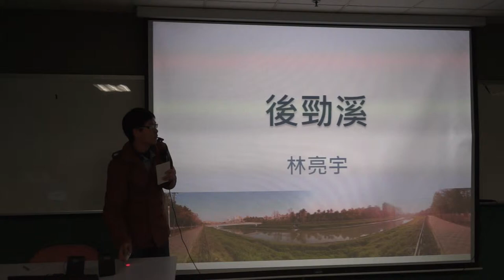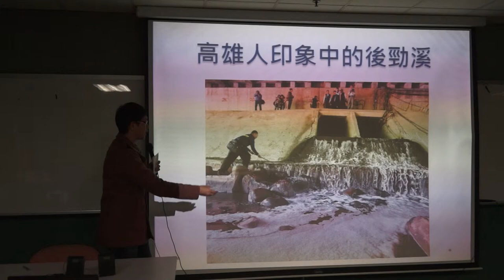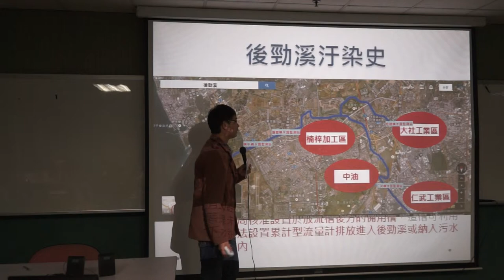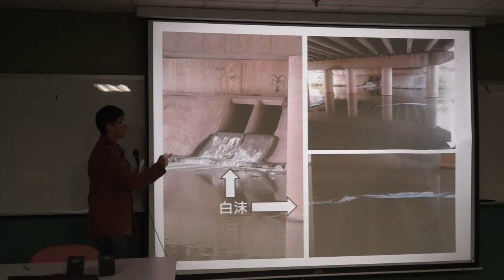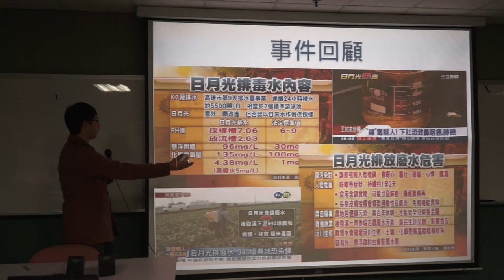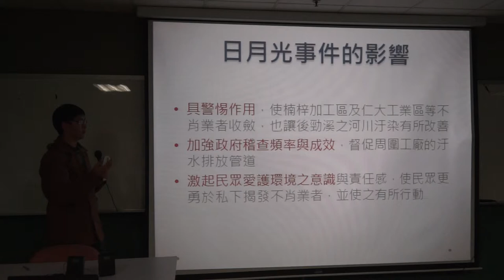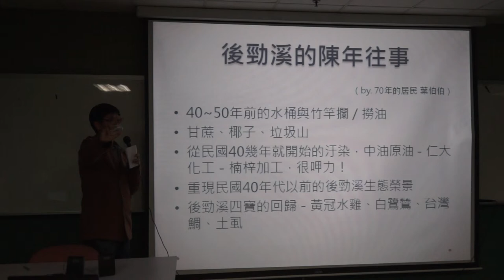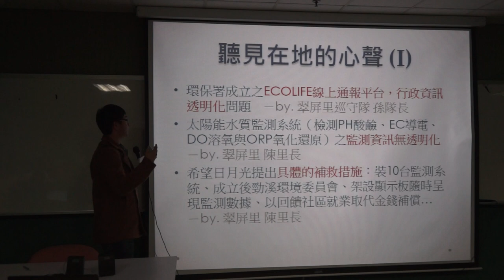水水成發第四梯次Part 7-後勁溪 03152014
03/15 晚上六點這場直播，是水水一百第四梯次的最後成果展現。這次有新店溪、南勢溪、後勁溪還有愛河等河流的精彩報告，也有眾多嘉賓到場分享，譬如水患治理監督聯盟的徐嬋娟老師等等!!沒有辦法到現場的朋友透過直播，領略了現場丰采。

後勁溪
後勁溪，一條被周圍工廠蓋上紅褐棉襖的沉睡溪流，一條因媒體爭的相報導而一夕成名的著名河流，這條河川見證了高雄工業歷史發展，也孕育了高雄的主要經濟命脈。

一條河流，三種無奈，來自不同的年代，民國 30、60、90 年代的後勁溪，隨著經濟的成長而逐漸沉重，因為人類的貪婪而趨近沉默。